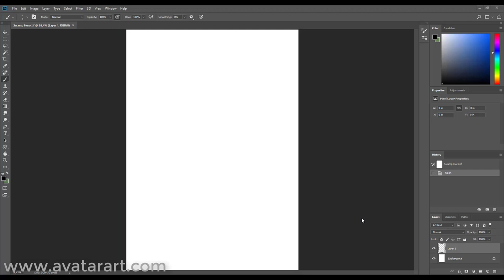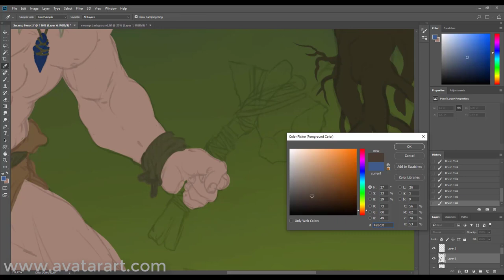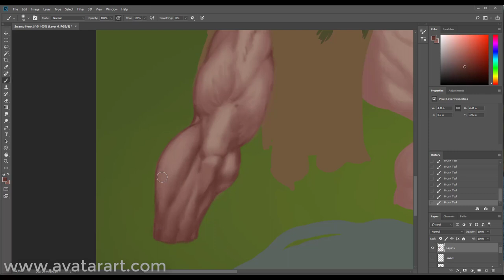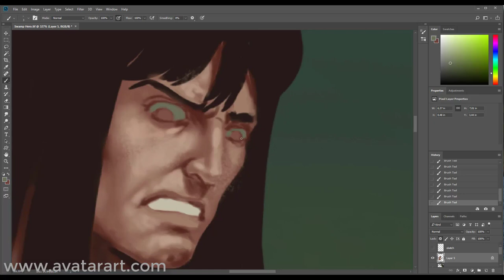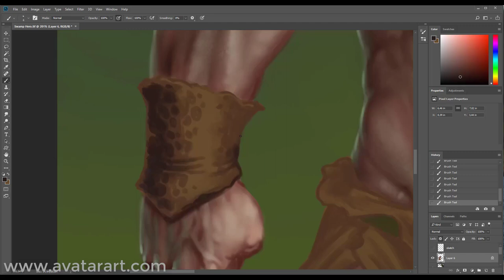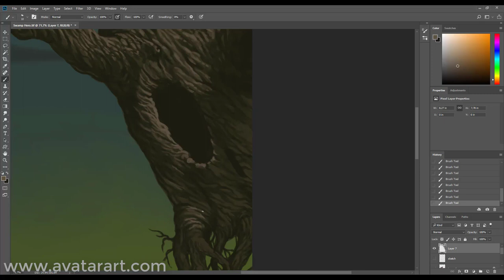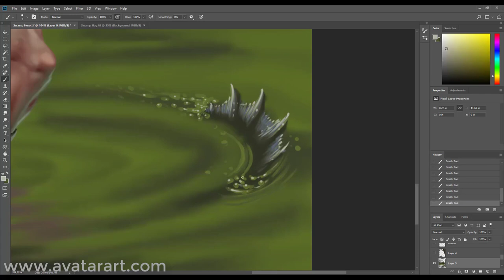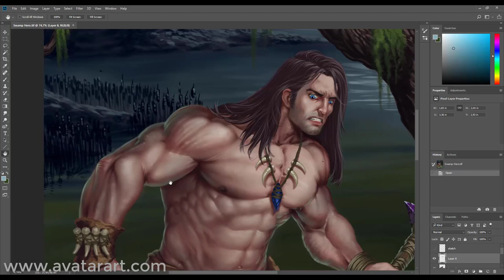Swamp Hero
Every villain needs a hero and here comes the hero that will face the Swamp Hag.